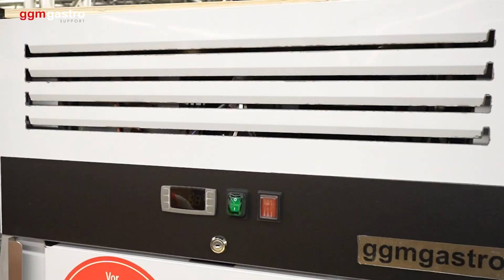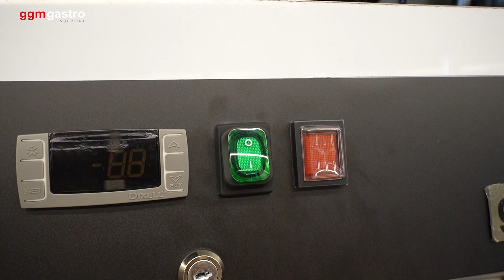KSJ TKSJ Kühlschrank Ein Ausschalter tauschen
In diesem Video möchten wir Ihnen zeigen wie Sie die Schalter Ihres Kühlschrankes tauschen können.

► ZUM PRODUKT

Art.Nr. KSJ TKSJ

Art.Nr. KSJ TKSJ

► Verwandte Artikel
KSJ650ND, KSJ1400ND, TKSJ650ND, TKSJ1400ND